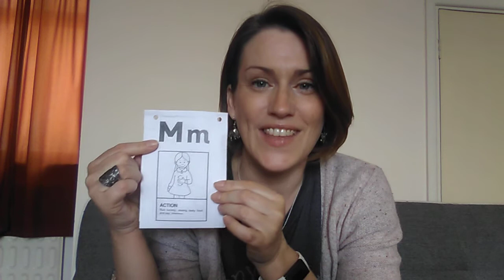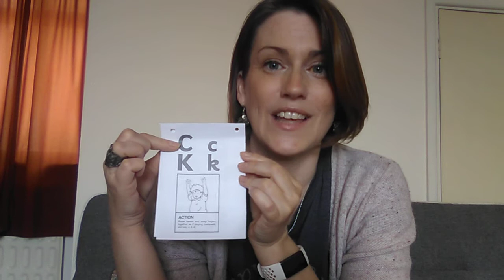Phonics phase 2 and memory game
Learning the sounds m,d,g,o,c,k and memory game